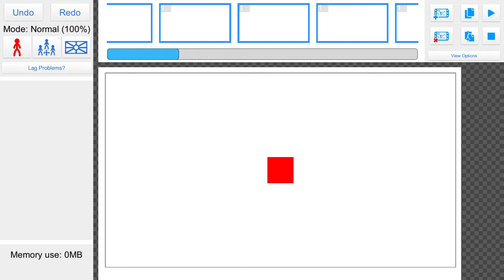Sticknodes PC Demo 1